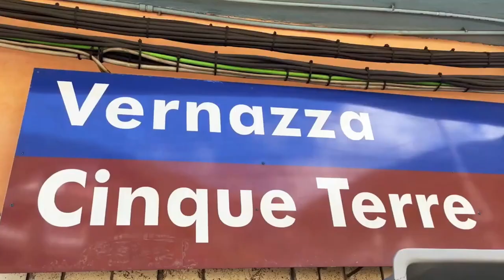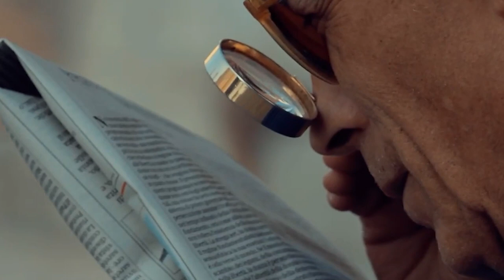Top 10 Places You Can’t Miss in Italy | Italy Travel Guide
Italy has long been considered a special place by visitors and travel experts, to the point where it is now de facto on everyone's bucket list. It is safe to say that Italy's offerings are unmatched. It is renowned for its incredible food, rich historical sites, esteemed art, charming small towns and picturesque cities, countrysides, and coastlines. Here are the top ten places in Italy that you should visit.

-We've only used bits and pieces of videos to get the point across where necessary.Which of these Places on this list did you know about?